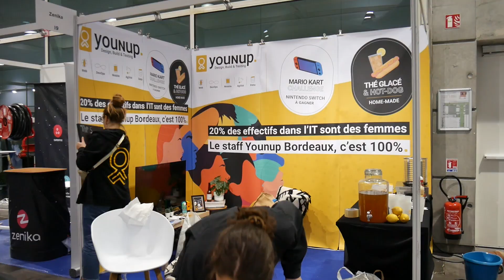Les Younupers sont au Bordeaux I/O !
On vous embarque avec nous une journée en immersion au BDX I/O.

Retrouve toute l’actu Younup !

Younup, Design, Build & Testing !